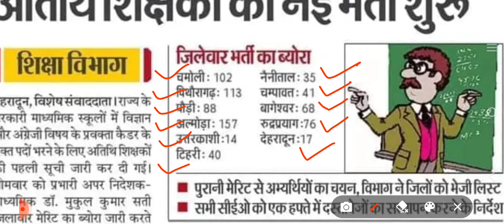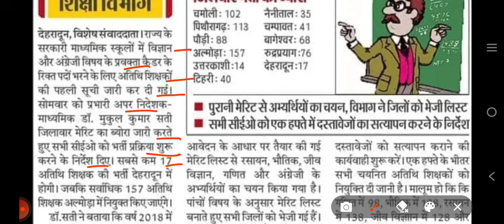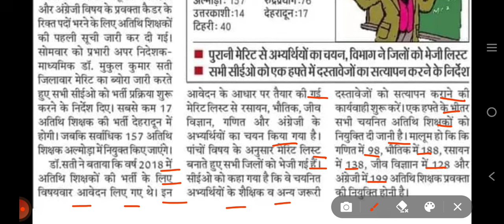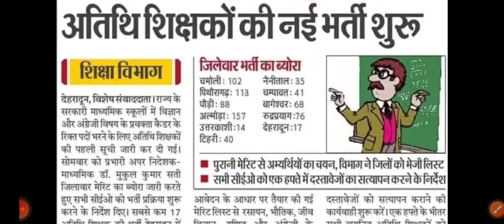उत्तराखंड अतिथि शिक्षक भर्ती, कुल पद,योग्यता,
uk lecturer